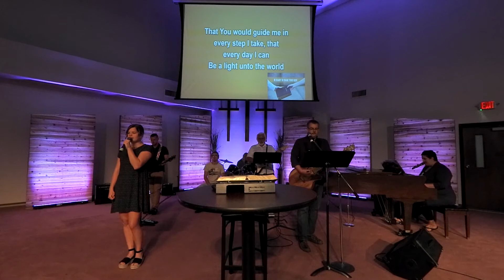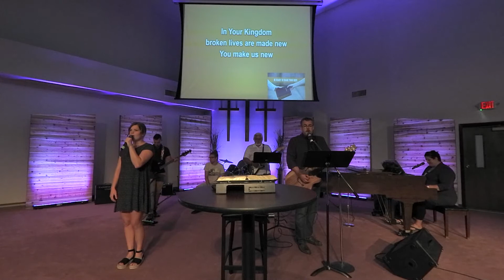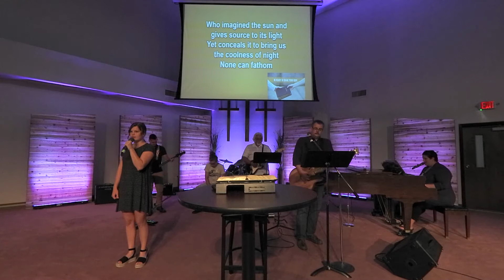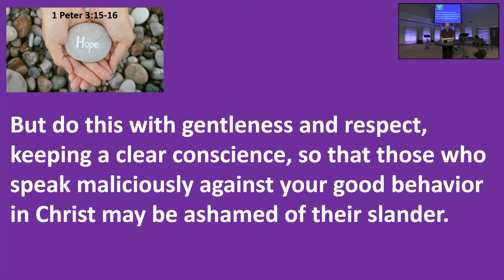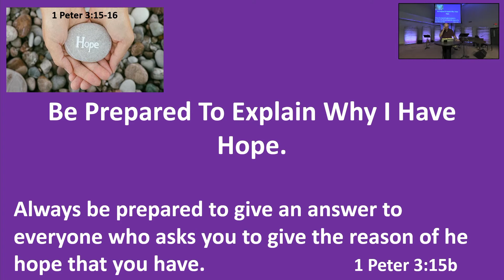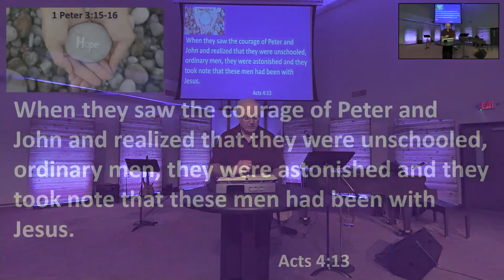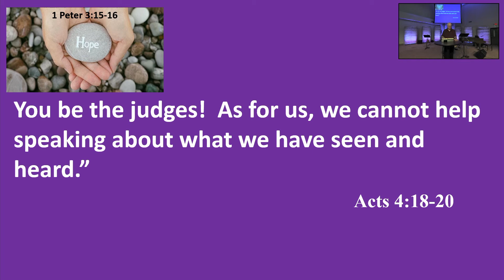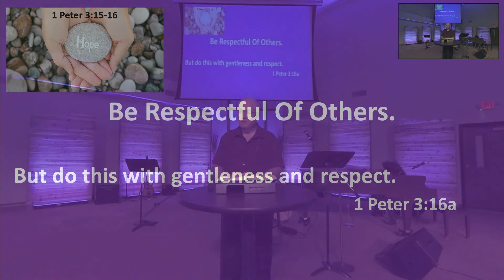Sunday, August 16, 2020